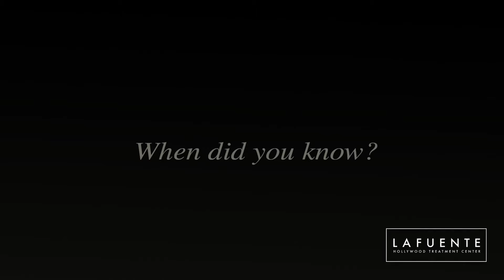Rob Hill's Coming Out Story | Lafuente Hollywood Treatment Center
Rob's need for acceptance and being liked kept him in the closet for years.  It wasn’t until he decided that he needed to live for him and not others that he was able to be free.

National Coming Out Day is observed annually to celebrate coming out and to raise awareness of the LGBTQ community and civil rights movement. This year La Fuente will be celebrating all month to mark the 32nd anniversary of Coming Out Day!
Coming Out is a pivotal time in life for an LGBTQ person. This day allows people to see us, know us, respect us. As part of La Fuente’s celebration, we will be sharing intimate coming out stories of 6 individuals over the next few weeks on our Facebook and Instagram pages. Be sure to follow us and listen to their amazing journeys.